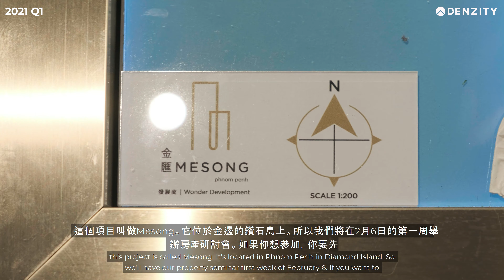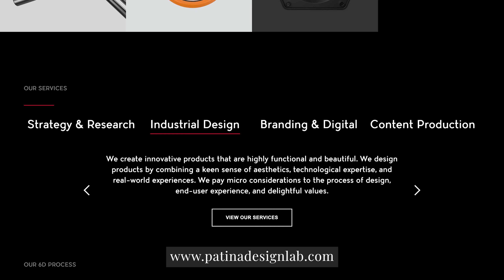2021 Cambodia Property Market Outlook Interview [Case Study: MESONG in Phnom Penh]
Key Discussions:

- Why invest in Cambodia
- US dollars in Cambodia
- Tax when buying a property in Cambodia
- Need to be aware of when buying a property in Cambodia
- Buy land in Cambodia
- COVID impacts in Cambodia
- Case Study: MESONG, A Luxury Residential Building in Camboida

▶ About MESONG [05:51] of the video.
Learn more about the project or investing in Cambodia by contacting Asia Bankers Club below:

▶ Cambodia Property Investment
Date:24-25 Jul 2021 (Sat & Sun)